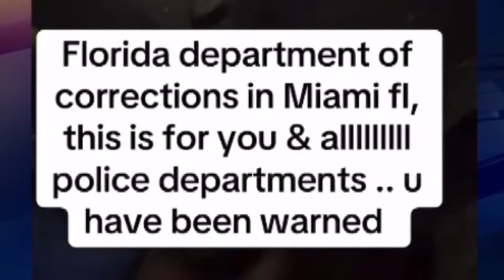Man arrested after ramming truck into police cruisers previously posted threatening messages online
Videos posted to social media by a man who was arrested after he rammed his truck into police cruisers showed him previously threatening law enforcement.